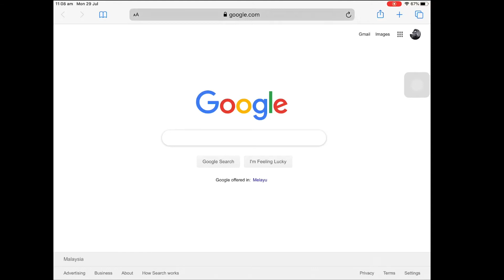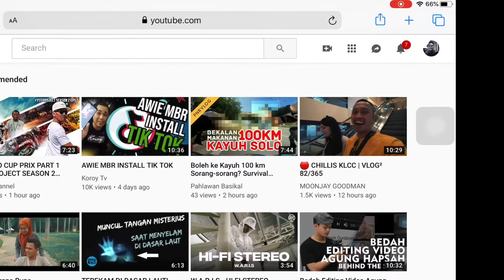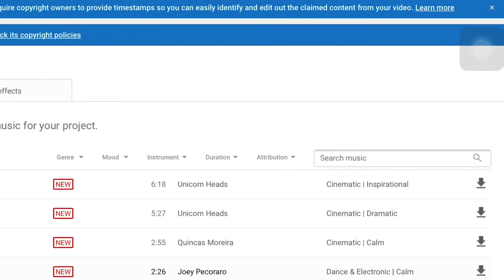CARA2 DOWLOAD MUSIC 100% FREE COPYRIGHT DENGAN MUDAH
Hai, guys.. semoga membantu korang semua.. jika sudi minta share kan video ini supaya orang lain dapat ilmu yang tak seberapa ni.. 🙏
tq guyss...
Aku minta maaf jika ada tersilap kata atau terkasar bahasa.
Aku manusia biasa yang terkadang tak lari dari kesilapan.
Semoga kita semua dipermudahkan segala urusan dan dimurahkan rezeki.
Keep strong, and stay awesome...  Bay bay...